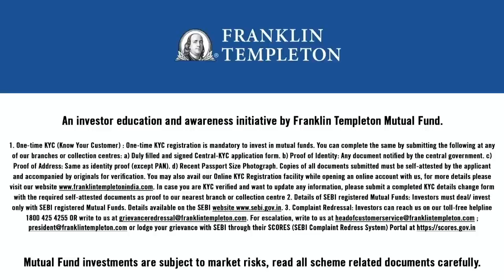What IT 'raid' on BBC India office has to do with BBC documentary on PM Modi : Sanjaya Baru & N Ram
In this episode of ThePrintDebates, ThePrint's Senior Consulting Editor Jyoti Malhotra spoke to former editor of Financial Express Sanjaya Baru, who was also the former media advisor to Congress prime minister Manmohan Singh and former editor-in-chief of The Hindu newspaper N Ram, on why Income-Tax authorities have raided the BBC, what is the message from this raid and why people are saying that the raids are retribution for a documentary broadcast by the BBC last month on the Gujarat riots of 2002 also starring then chief minister Narendra Modi
Watch